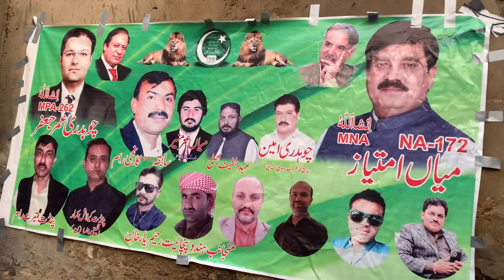HINDU GIRL SING BHAJAN | RAM IN PAKISTAN | PAKISTANI HINDU LIFE